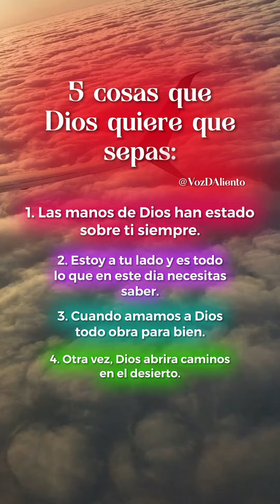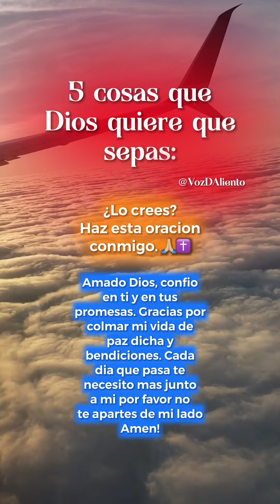🔥5 cosas que Dios quiere que sepas… 🙏🏼✝️❤️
Recibe estas palabras de Dios para tu vida.